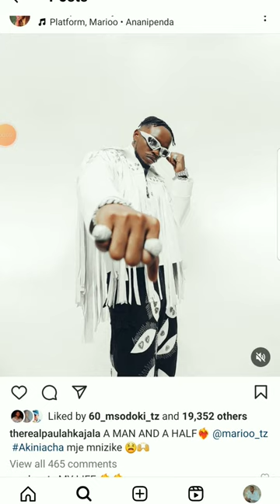PAULA AKIACHWA NA MARIOO MUMZ!KĖ